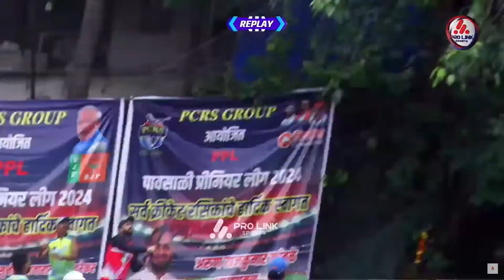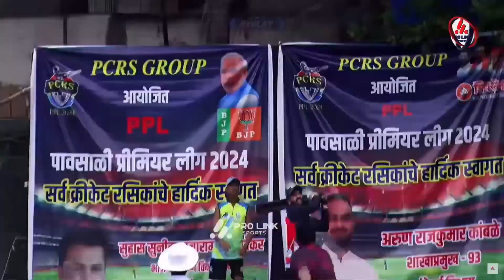AKHILESH | BATTING | PCRS GROUP PRESENTS PPL MONSOON PREMIER LEAGUE | 2024